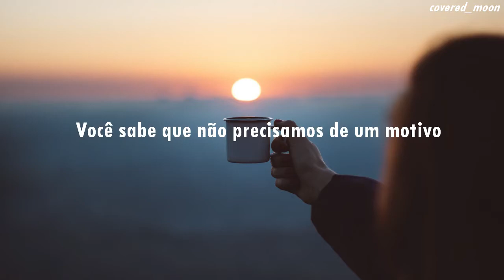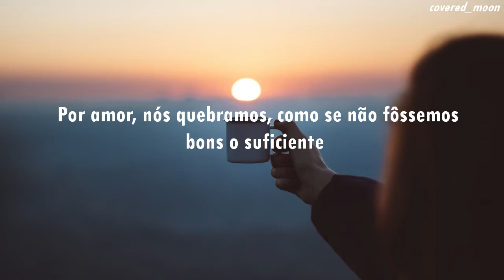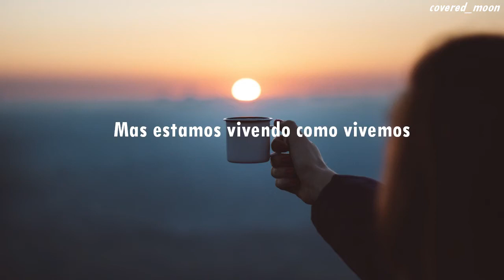Don Diablo, JLV - Problems ft. John K (Tradução)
//Don Diablo, JLV - Problems ft. John K//

ºCréditos e direitos da música ao artista°

| Lyrics |

We got problems, but we don't need 'em
Don't need to solve them, 'cause we'll just leave 'em
All behind, live our lives, until we find where we belong
'Cause we all got problems, but we don't need 'em

Just let it all go
Na-na-na, na-na-na, na-na-na
No worries, no more
Na-na-na, na-na-na, na-na-na
We're freeing our souls now
Na-na-na, na

You know we don't need a reason
To let our fears go, when we're feeling
Out of love, broke as fuck, like we just ain't good enough

Na-na-na, na-na-na, na-na-na
Na-na-na, na-na-na, na-na-na
Na-na-na, na

Ooh
We're livin' it like we do
There's nothing we can do
But we're livin' it like we do

We got problems
We got problems
We gonna leave 'em all
We gonna leave 'em all behind
We got problems
But we don't need 'em

Na-na-na, na-na-na, na-na-na
Na-na-na, na-na-na, na-na-na
Na-na-na, na